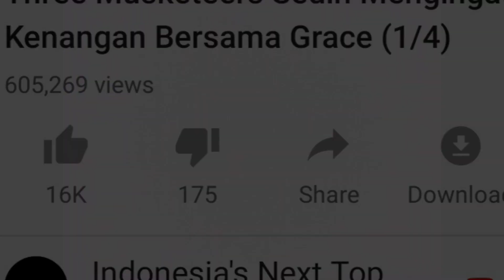BUBAR!!!| INILAH MOMEN TERBAIK YUMI, ILENE, CLAFITA SELAMA DI INDONESIA'S NEXT TOP MODEL| INTM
Belakangan ini finalis INTM membuat geng Blue Jeans Girls yang berusia sangat sebentar karena Clafita harus dieliminasi.

Eh, ternyata Yumi merasa pelabelqn itu tidak penting. Why?

Kamera: 1915
App Kamera: Open Camera
App Edit: KineMaster
Thumbnails: PicsArt